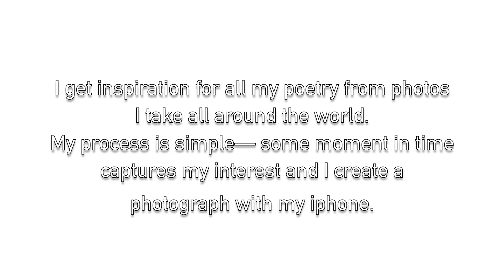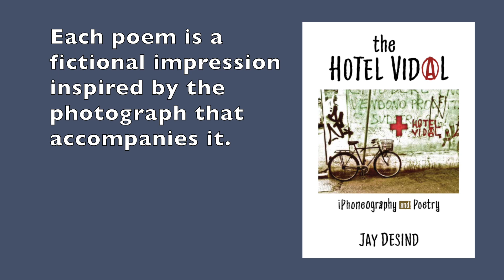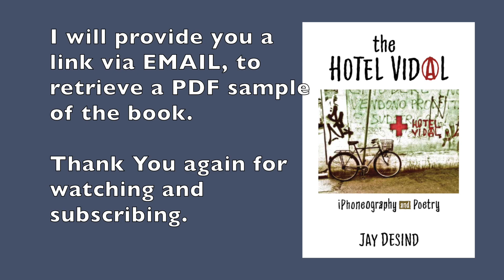Us Against Them: A Spoken Word Performance by The YouTube Poet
Transcript of poem:

Us Against Them

When did it become so much
Us against them?

And tragedy, when did that become talking points that lead to even more division?

In Vietnam, peopleâwhen they can't waitâpee on the streets

When did we decide it was uncouth to share a toilet?
Or that all gays are pedophiles waiting to convert children to exile?

I just spent thirty hours traveling from one side of the world to the other

When did we lose the wonder of how amazing that really is?
When did hate trump ingenuity?

How in God's world did we learn to disrespect the president of freedom?

Perhaps my head is still in the clouds
I'm still mind numb from being 30,000 feet closer to the last frontier

When did we forget the last frontier?

I know I am nothing, a speck in the eye of a flea
Why do I feel the weight of solar systems on my shoulders?

In fifty or so years everyone who reads these words will be gone, dust, a mote in the air

Why aren't we dancing more with our time here?

And differences, why aren't they what they areâ

amazing spices that whets the appetite?

Disjointed, I know, are these thoughts
Why is it that everyone who is sane is thinking the same things?

I want to kiss hate, I want to hug despair, I want disruption to stand still under my feetâI am nothing, but I feel I can take it all in
   and when I open my eyes to take a picture, I want the focus to be set on macro
   and the spec of dust in the eye of the fleaâI want to be that extraordinary thing that the scientists of invention have made possible

Eye drops that dissolve discomfort (at such a small cost)

And then when I can see better again I want to change the lens and focus on the bigger picture

In Vietnam I was a man out of my element
If I smiled people were kind
When did we favor a grimace on our face directed at those who are different?
Is that what the Gods of religion really want us to revel inâtearing each other up with a gaze?

Or do they want us to add laughing to our dancingâ
   that dance we only have a few short years to learn?

My Poetry/Photography books available here on Amazon

Balance                                  goo.gl/LFNhao
When We Act on Impulse       goo.gl/2Ck0IU
The Hotel Vidal                       goo.gl/GCKbUj
The Imperfect Photo               goo.gl/jqFfIf
Area 51/Love Poems              goo.gl/0qJlSz

I create these videos with:

Olympus OM-D E-M1 Mark II     goo.gl/Y1B2cW
Olympus 14-150 f/4.0-5.6  goo.gl/n7j2m8

âââââââââââââââââââââââââââââ-
This is my life as an expatriate, traveler, writer, photographer and Poet.

âââââââââââââââââââââââââââââ-

âââââââââââââââââââââââââââââââ

Lost in Language: A Tragicomic Memoir about how one man failed language class in Italy but found his voice.